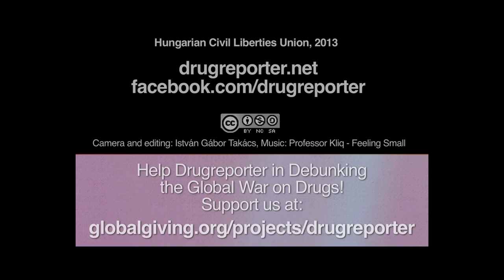Ukraine wins battle against HIV/AIDS but still has to fight it's war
Last year, for the first time since 1999, there was a decrease in the number of new HIV cases in Ukraine thanks to the harm reduction services financed by international donors - International HIV/AIDS Alliance Ukraine announced at the Harm Reduction International Conference in Vilnius.

Over a decade long tendency turned around last year in Ukraine, where new infections of HIV/AIDS dropped by 9 percent compared to the previous year - according to new data published on Monday at the Harm Reduction International Conference.